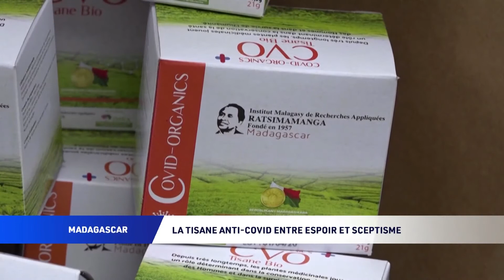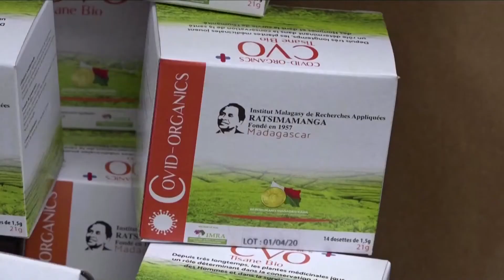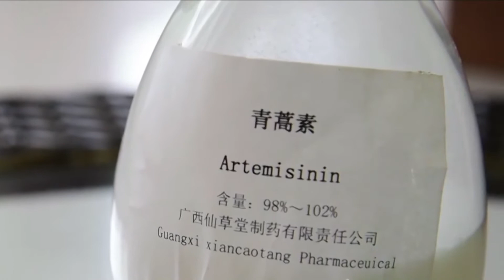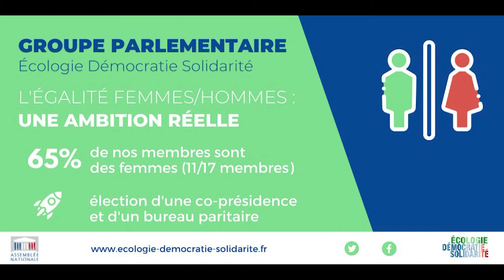JT, édition de la mi-journée TELESUD 19/05/20